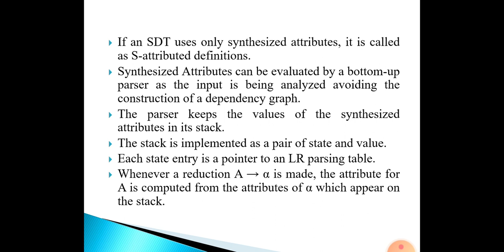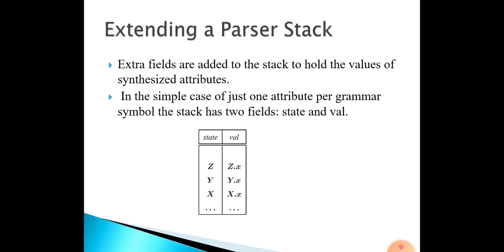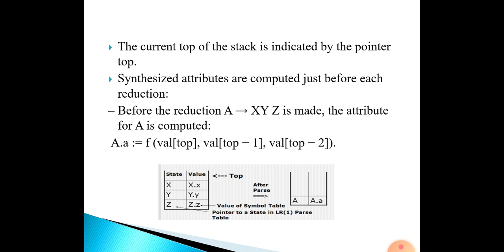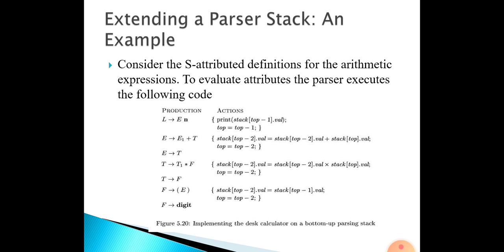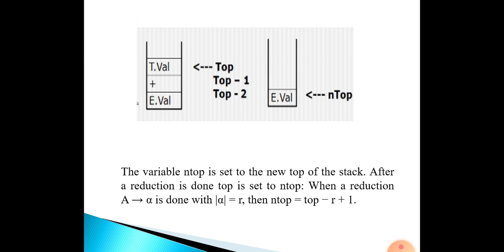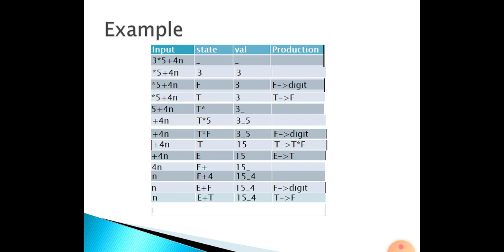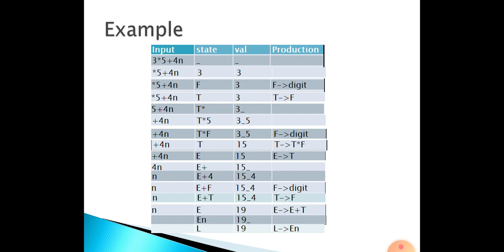MOD 4-BOTTOM UP EVALUATION OF S ATTRIBUTED DEFINITIONS IN MALAYALAM|EASY CSE LECTURES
MOD 4-BOTTOM UP EVALUATION OF S ATTRIBUTED DEFINITIONS IN COMPILER IN MALAYALAM|EASY CSE LECTURES